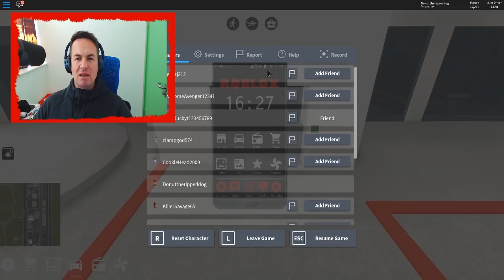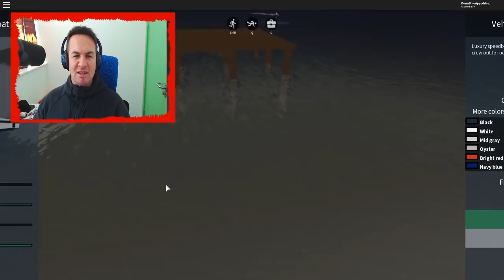ROBLOX FAST & FURIOUS - DONUT HAS A BIG CRASH IN A STREET RACE!!